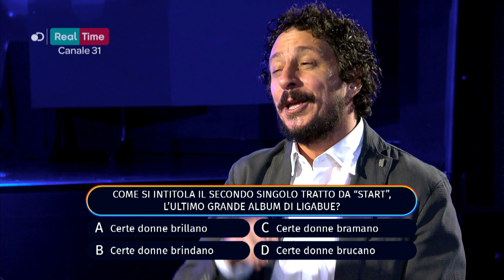Radio Italia Live | Il quiz di Luca & Paolo su Luciano Ligabue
In attesa del grande concerto live da Milano il 27 maggio e in onda su Real time dalle 19.30, giochiamo insieme a Luca e Paolo a Chi vuol essere Radio Italio, il quiz per conoscere i tuoi cantanti preferiti!